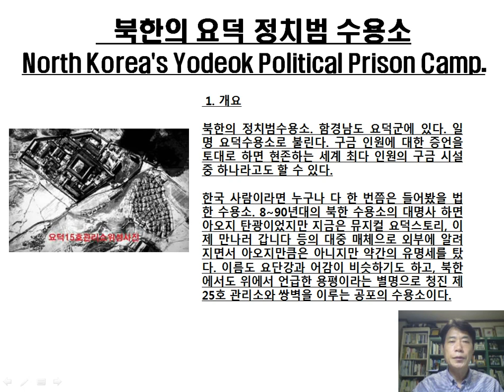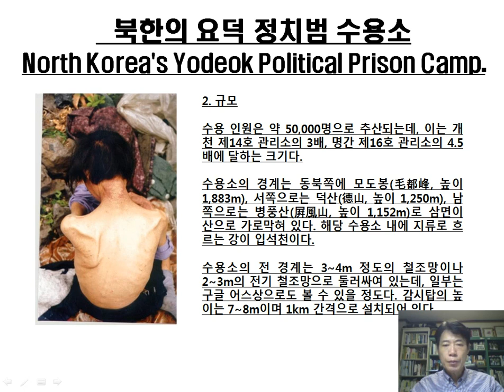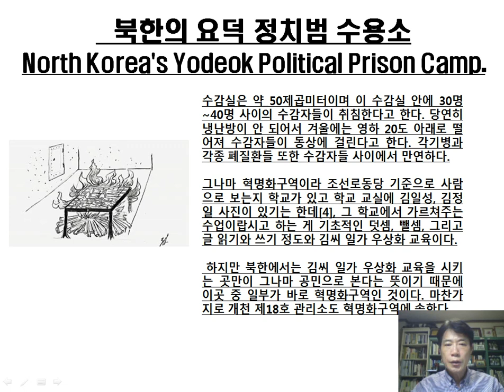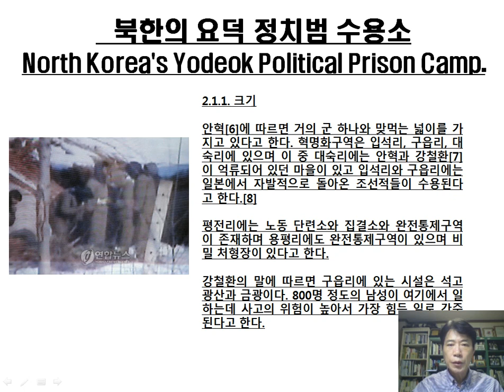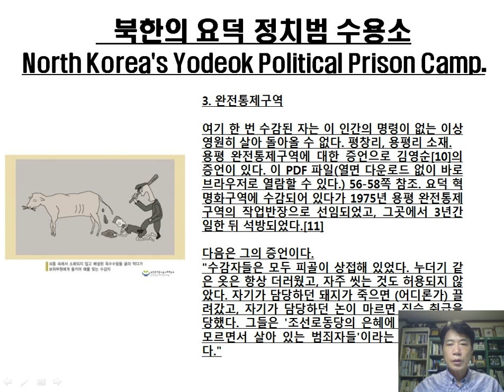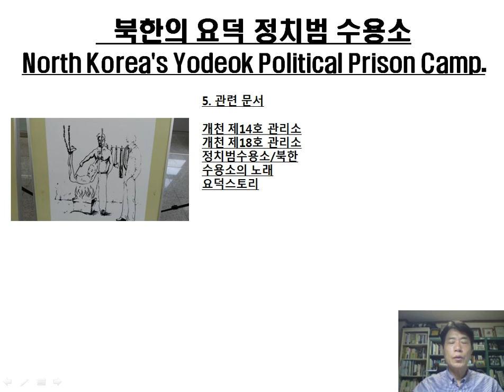(백목사의 세상읽기) 25. 북한의 요덕 정치범 수용소 (Reading the world)North Korea's Yodeok Political Prison Camp.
(백목사의 세상읽기) 25. 북한의 요덕 정치범 수용소 (Pastor Baek's reading the world)North Korea's Yodeok Political Prison Camp.